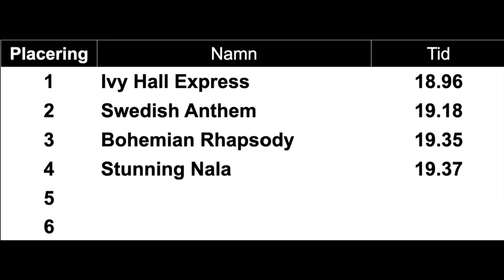Lopp 3 Tidskval